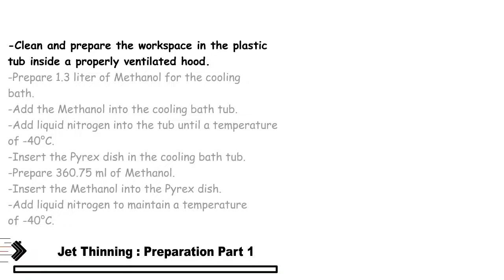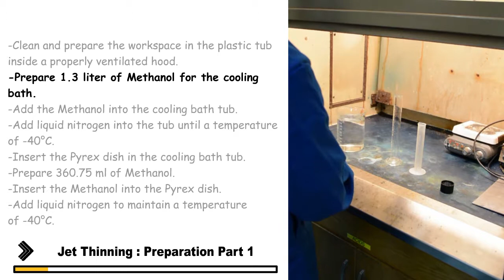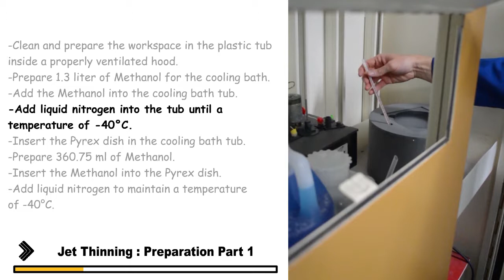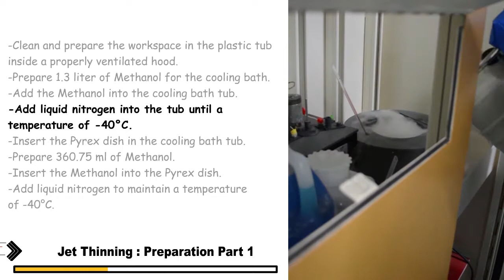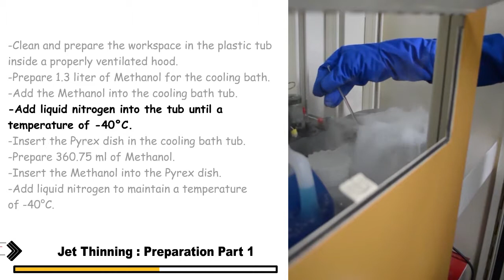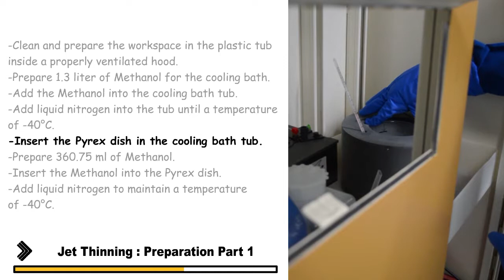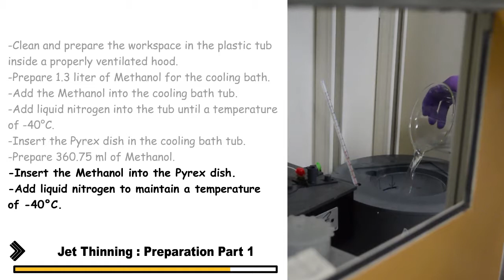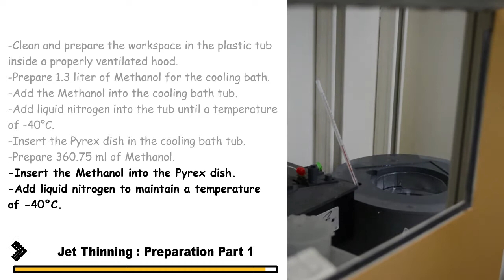Jet Polishing 1/3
Caution: Do not try at home; use Health and Safety recommendations of your work institution!

Jet electropolishing (Electrolytic Jet Thinning) for Transmission Electron Microscope specimen preparation. The model 110 Jet Electropolisher from Fischione is designed to perform dislocation free thinning of materials for subsequent analysis in a Transmission Electron Microscope. This extremely versatile instrument can be used to thin materials and alloys electrolytically with corrosive electrolytes; or to thin non-metals and semiconductors such as gallium or arsenide, chemically, using nitric hydrofluoric or bromide-methanol solutions.